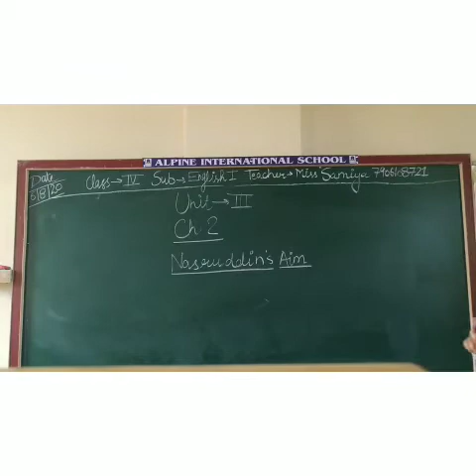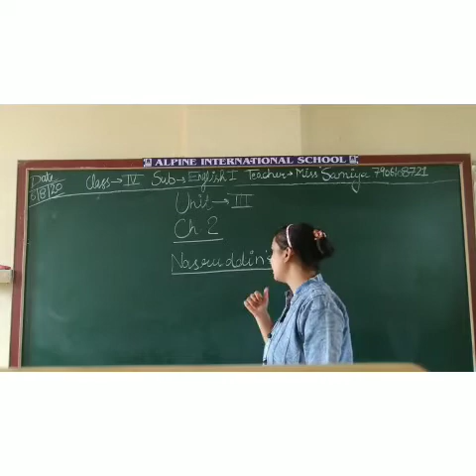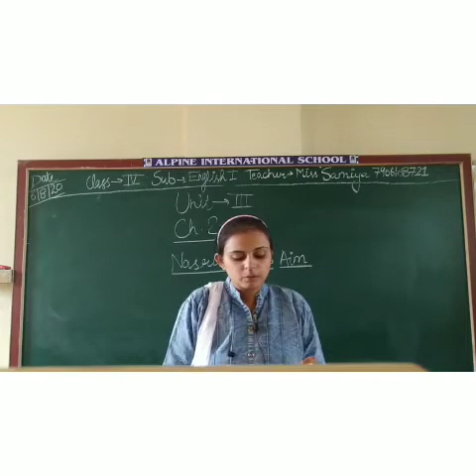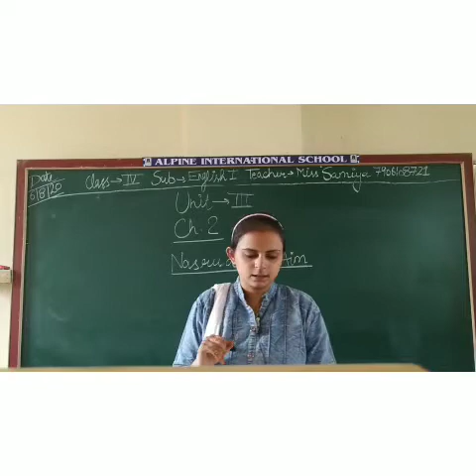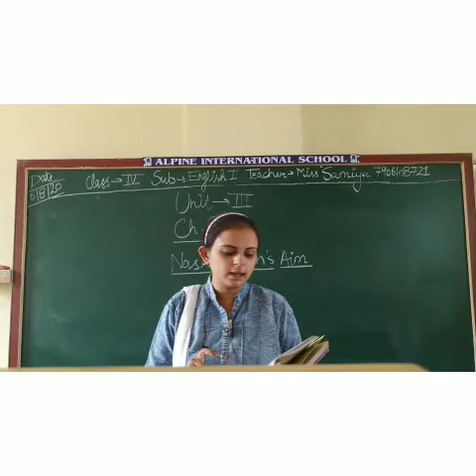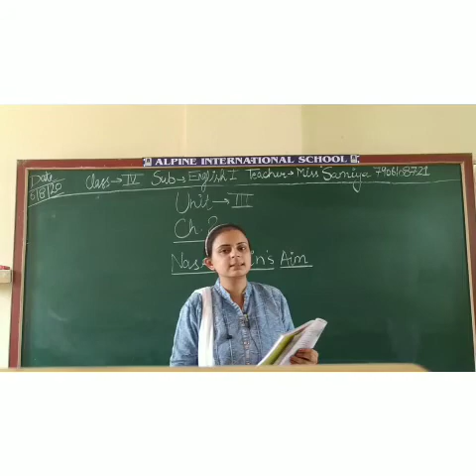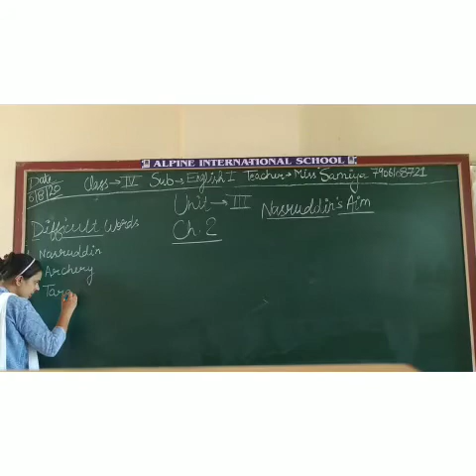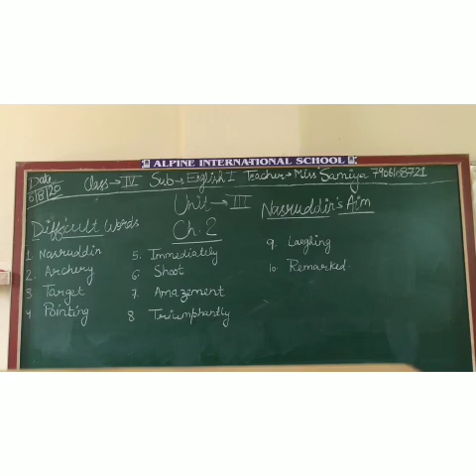4 English 10 Aug